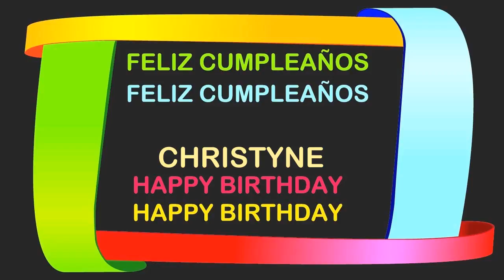Christyne Birthday Postcards & Postales